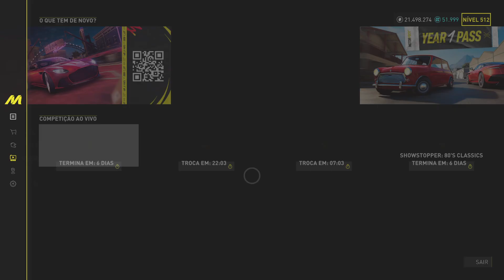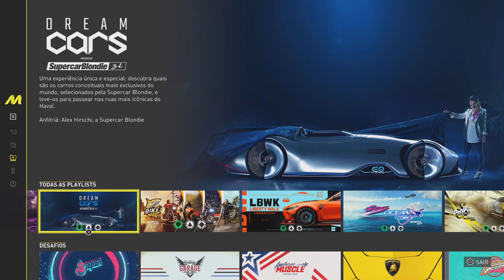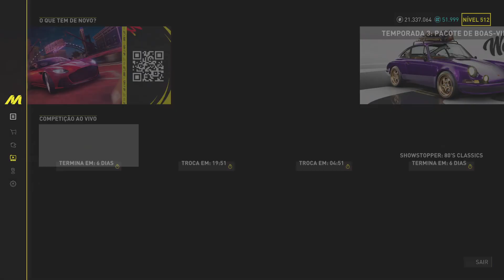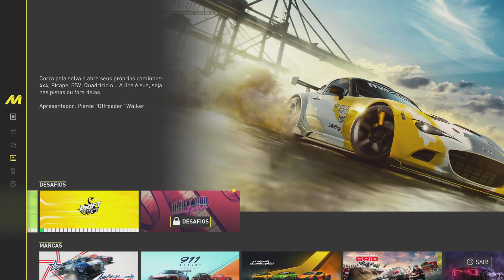The Crew Motorfest, Season 3.